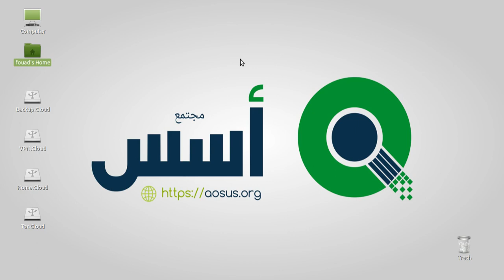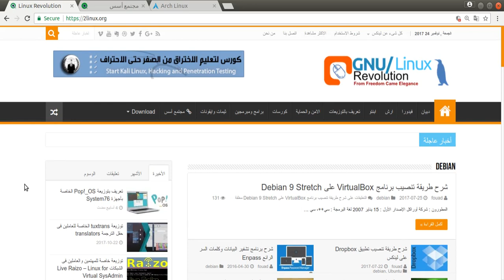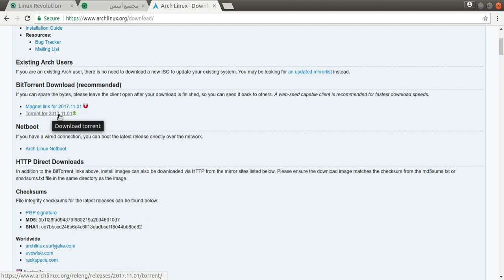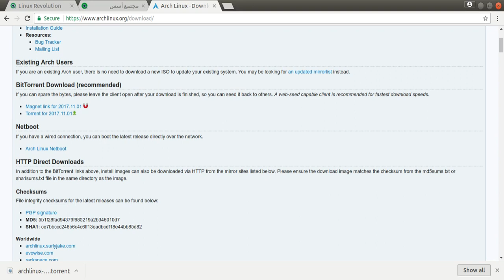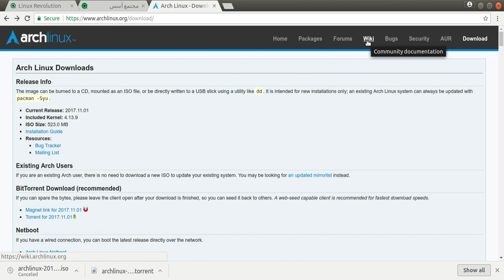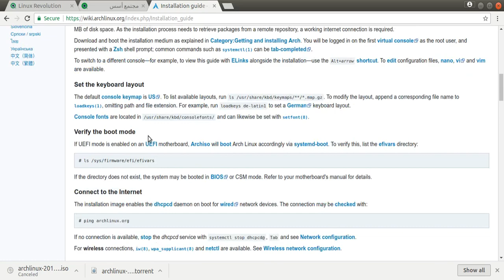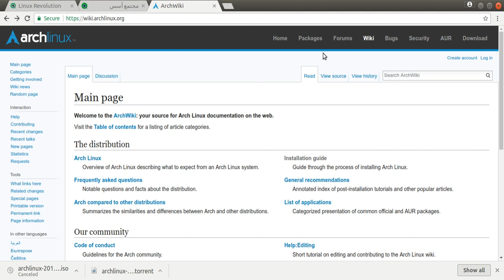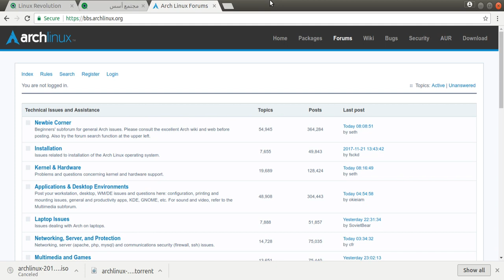القسم الاول – الحصول على ملف الايزو Download ArchLinux ISO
رابط الموضوع فى مدونة ثورة اللينكس